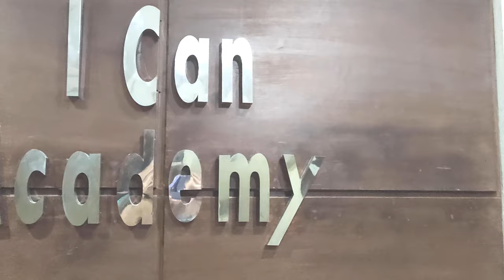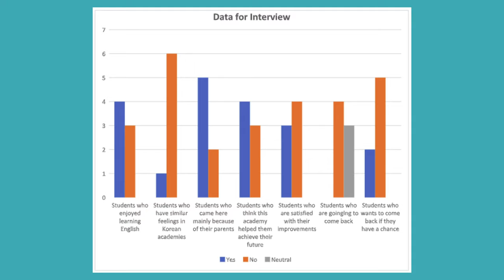TED Documentary : Lee Yoon Seul